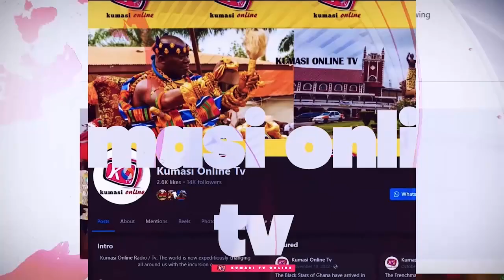DE@TH IS COMING - Angry OWUSU BEMPAH Curses BAWUMIA, ABRONYE & WONTUMI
In this shocking video, witness the intense moment as Angry Owusu Bempeh unleashes a powerful curse against prominent figures including Bawumia, Abronye, and Wontumi. Delve into the dramatic circumstances that led to this explosive outburst and explore the implications of such a public declaration. What does this mean for the future of Ghanaian politics? Join us as we analyze the situation, discuss the reactions from the public and political circles, and consider the prophetic nature of Bempeh's words. Tune in to find out what the predictions hold for these political figures and the nation.